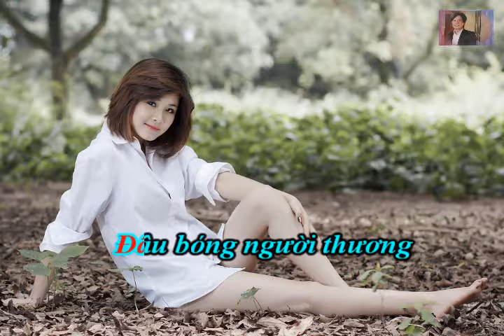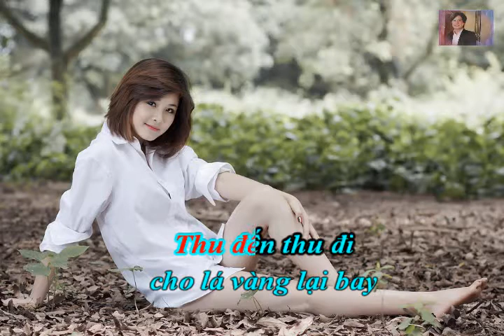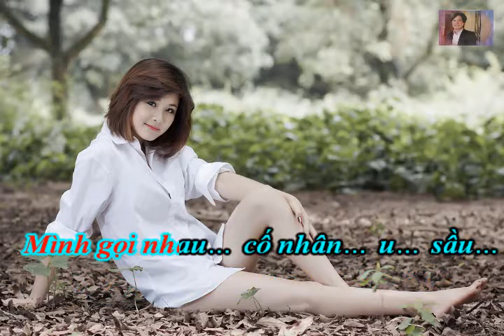Xin Gọi Nhau Là Cố Nhân (XGNLCN) | Le Dung Thang | Beat TUNCHANG KARAOKE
XIN GỌI NHAU LÀ CỐ NHÂN
Tác giả: SONG NGỌC
Tôi trở về đây lúc đêm vừa lên
Giăng mắt trời mưa phố xưa buồn tênh
Gót mòn tìm dư hương ngày xưa
Bao nhiêu kỷ niệm êm ái
Một tình yêu thoát trên tầm tay
Tôi trở về đây với con đường xưa
Đâu bóng người thương cố nhân về đâu?
Tiếng buồn chợt đâu đây vọng đưa
Công viên lạnh lùng hoang vắng
Ngọn đèn đêm đứng im cúi đầu
Điệp khúc
Thu đến thu đi cho lá vàng lại bay
Em theo bước về nhà ai
Ân tình xưa đã lỡ
Thời gian nào bôi xóa
Kỷ niệm đầu ai đành lòng quên?
Phố buồn mình tôi bước chân lẻ loi
Ray rứt trời mưa bỗng nghe mặn môi
Nỗi niềm chuyện tâm tư người ơi
Xin ghi nhạc lòng thương nhớ
Mình gọi nhau cố nhân u sầu.